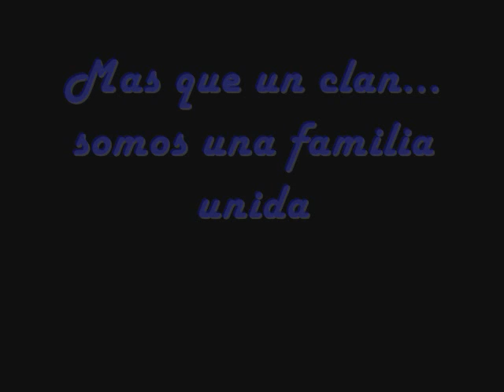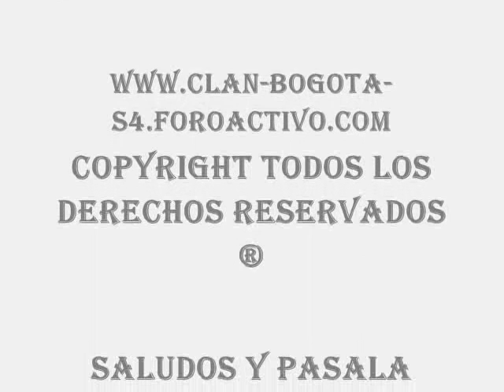Swat 4 MS Y CB CLAN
video del clan promo xD